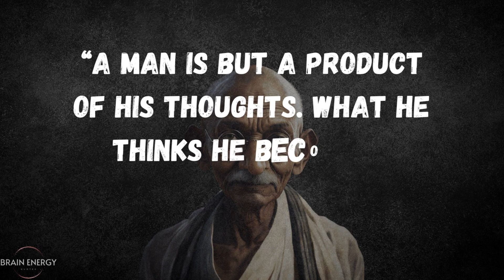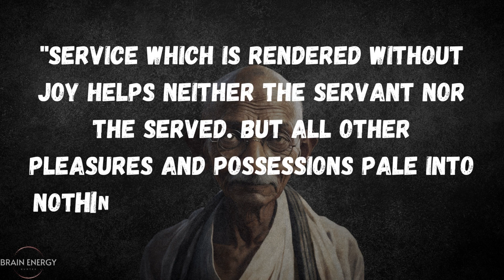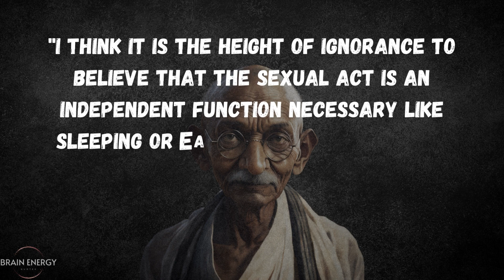Discover the Wisdom of Mahatma Gandhi Top 15 Quotes to Live By | greatest quotes of mahatma gandhi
"Discover the timeless wisdom of Mahatma Gandhi through this powerful collection of his most inspiring quotes. Gandhi, known as the 'Father of the Nation' in India, was a renowned leader, social activist, and philosopher who advocated for non-violent civil disobedience and peaceful resistance. His words have inspired millions around the world to pursue a life of compassion, truth, and service to others.

In this video, we bring you some of Gandhi's most insightful and motivational quotes, covering topics such as love, peace, freedom, and justice. Whether you are seeking personal growth, spiritual enlightenment, or simply a source of inspiration, these quotes are sure to leave a lasting impact on you.

Join us on this journey of self-discovery and explore the teachings of one of the greatest spiritual leaders of all time.

Thank You For Visit Over Youtube Channel...!